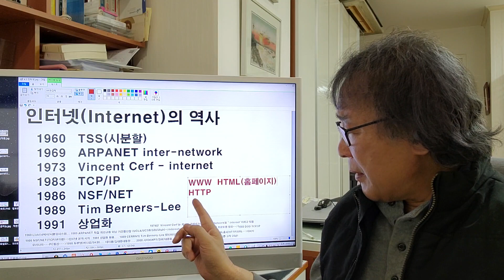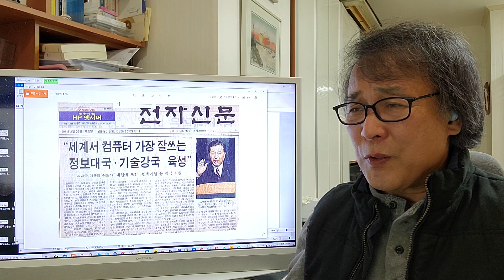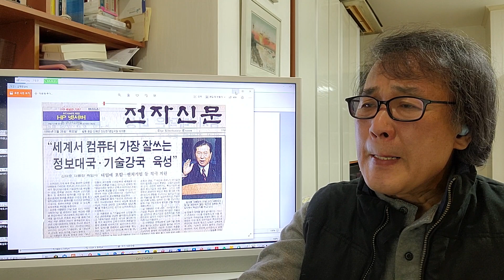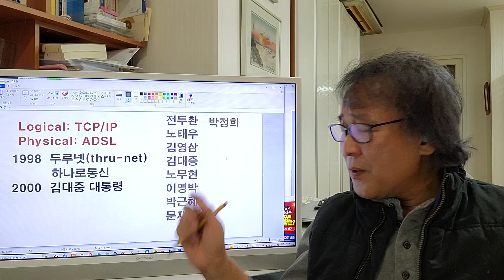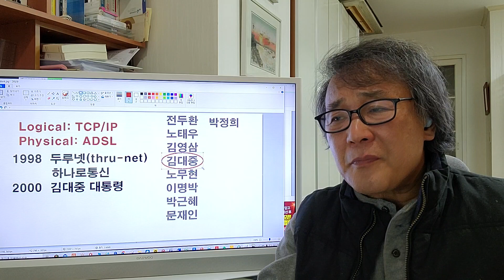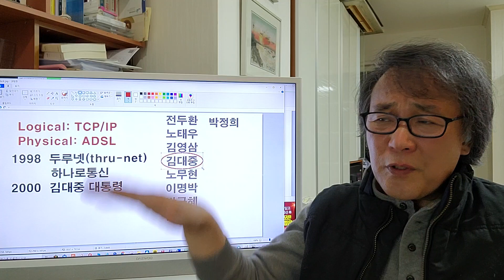[이주헌 교수의 경영정보학 2.4] -- 인터넷의 역사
인터넷의 시작부터 현재, 그리고 우리나라 인터넷의 역사